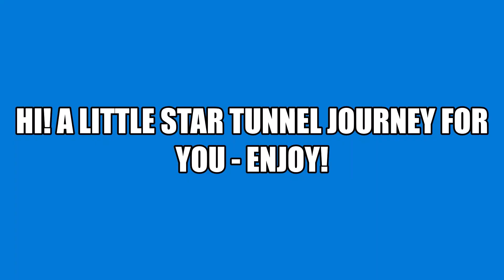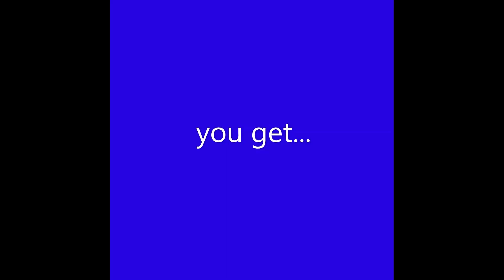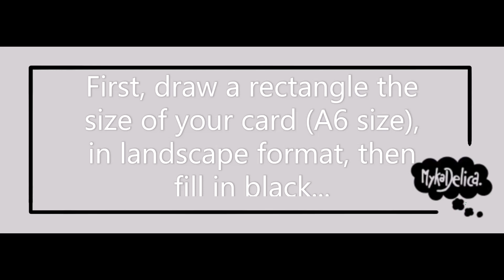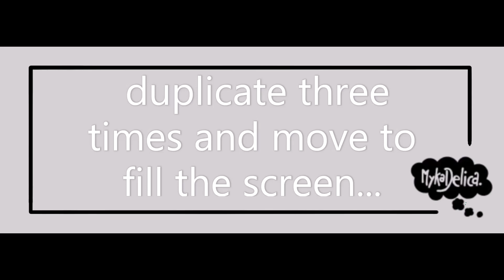Mykadelica Compilation Video 4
Not another compilation, oh yes!

Bringing together videos 19 - 24, this compilation is for those people who don't have the time (or the inclination) to go hopping from video to video - so just sit back and enjoy 6 videos of pure creativity from within the boundaries of 2D/3D/Sound.